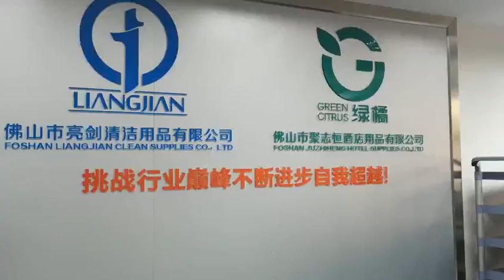Full Size Plastic Compartment Glass Rack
This full size compartment glass rack gives you the flexibility you need with the outstanding adaptability, versatility, and durability you want in today's food service establishment!